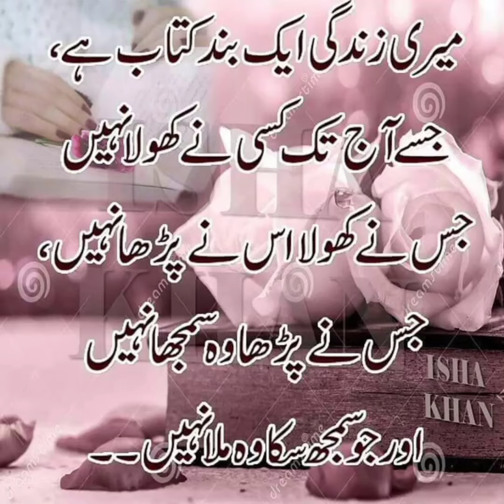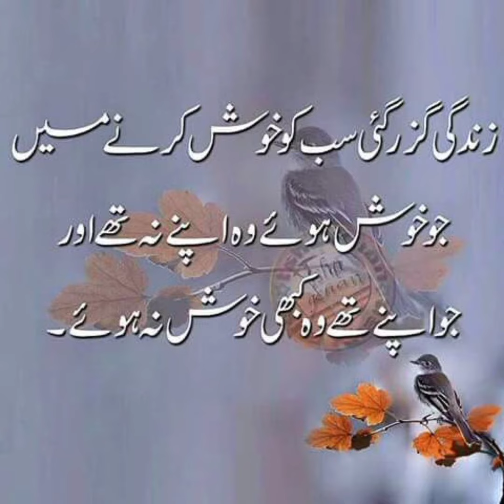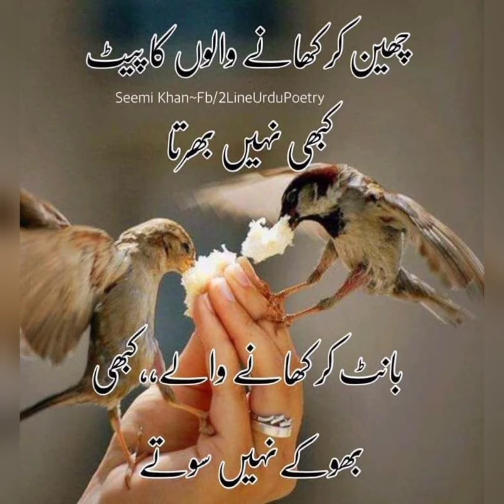sad pottery Urdu 😔😔❤️